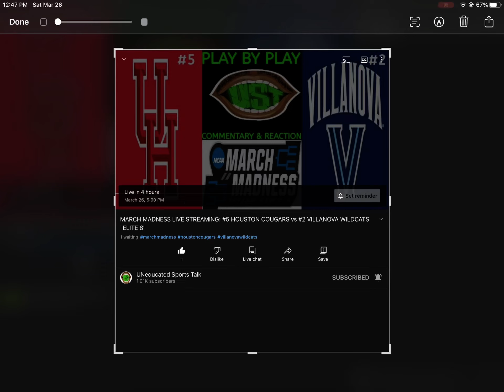Be there or be square